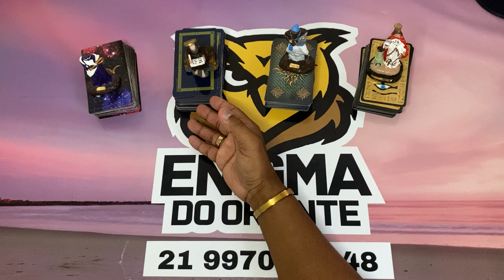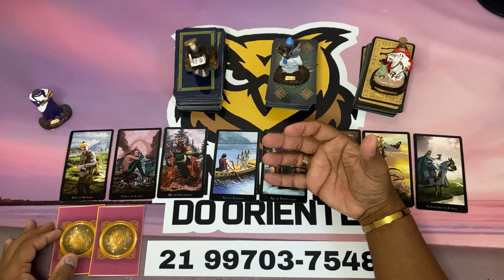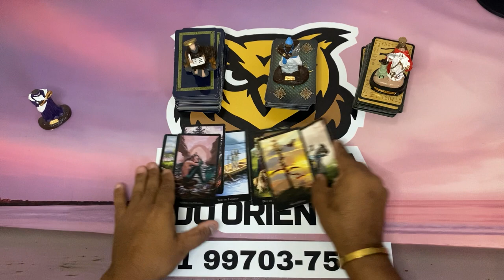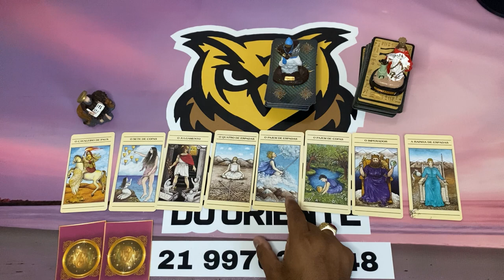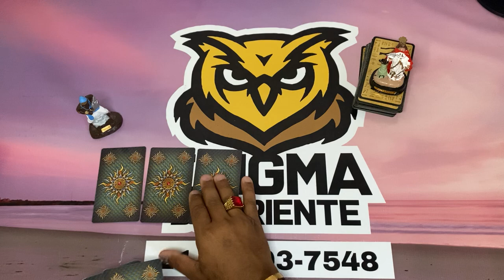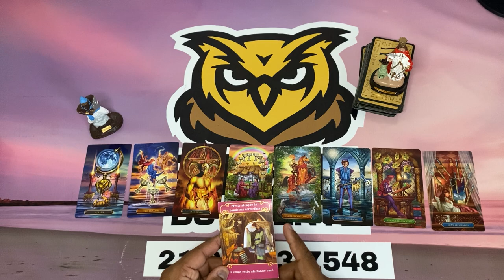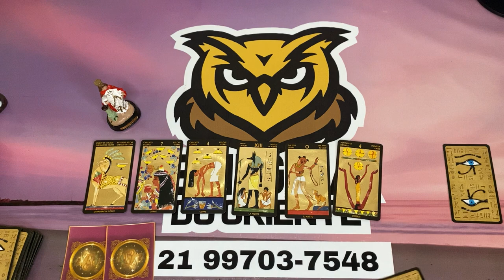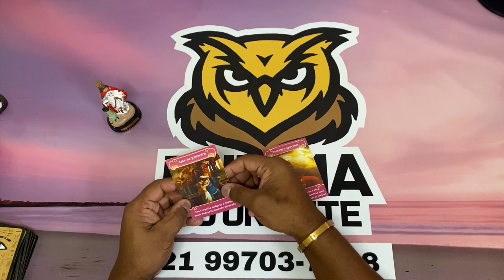O QUE ESPERAR DELE OU DELA ESSA SEMANA? TAROT RESPONDE! TAROT DE HOJE! TAROT DO AMOR! Tarot Responde